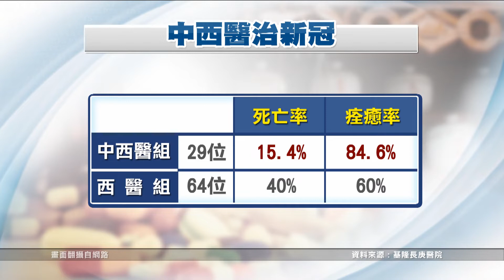不僅清冠一號 "黃耆複方YQ1"助抗病毒 | 20220818 公視手語新聞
關心疫情，新冠本土維持2萬多例，我國採購的首批127萬劑BNT幼兒疫苗，預計明天到貨，最快下週末開打。此外，在治療新冠病毒又有重大突破！基隆長庚院運用中西醫治療模式，93位確診住院病患，痊癒率高達八成四，而且不只「清冠一號」能夠有效緩解輕症，中藥「黃耆複方YQ1」，也能提高「抗病毒」能力。